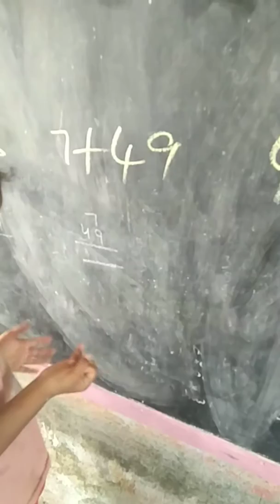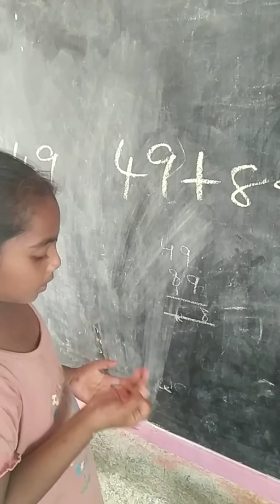Maths addition @Kakarlavaripalem school 2nd class student